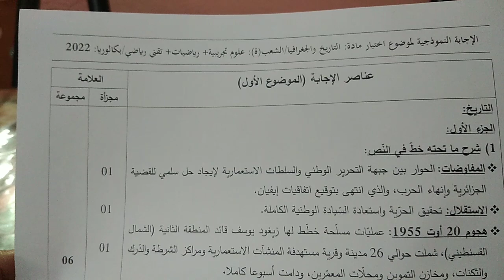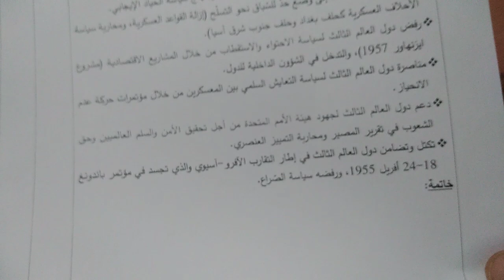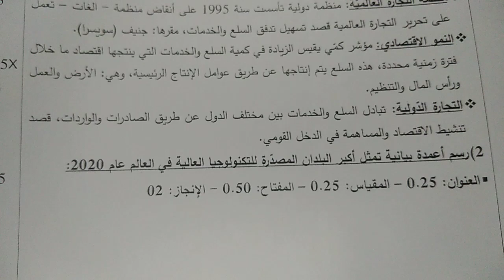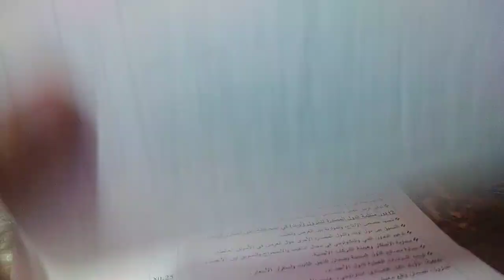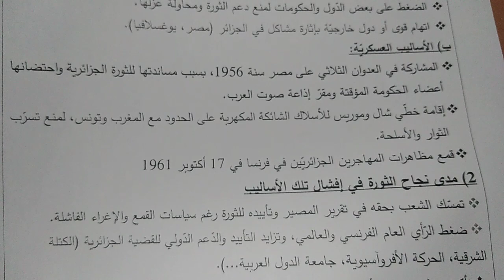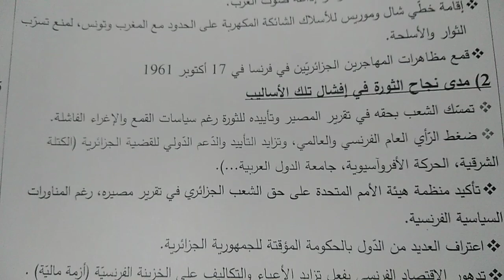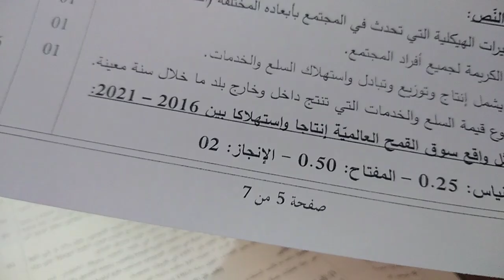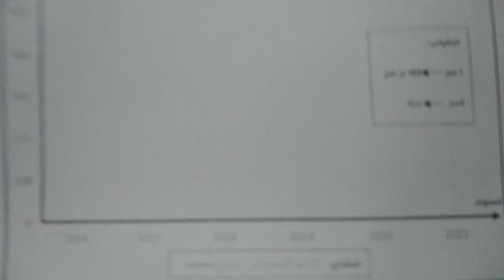تصحيح نموذجي بكالوريا التاريخ والجغرافيا 2022 لشعبة علوم تجريبية رياضيات وتقني رياضي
التصحيح النموذجي لموضوع التاريخ والجغرافيا بكالوريا 2022 لشعبة علوم تجريبية رياضيات وتقني رياضي